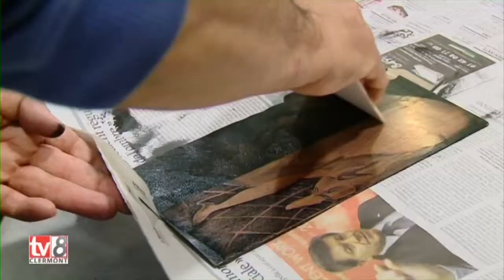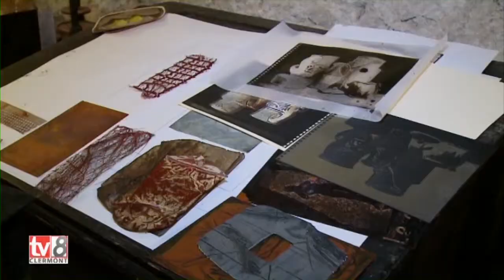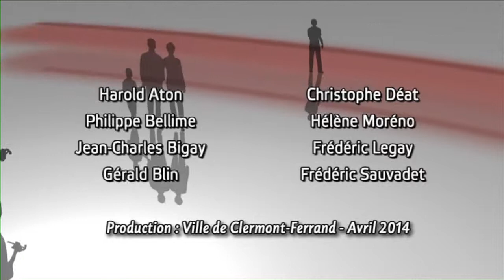Carte blanche à Michel Brugerolles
Avec cette nouvelle exposition, le musée d'art Roger-Quilliot clôt une série d'expositions proposées tous les deux ans, au fil d'une décennie, comme autant de cartes blanches à des artistes contemporains du territoire.Retour ligne automatique
Cette dernière édition est consacrée au graveur Michel Brugerolles, artiste qui a choisi de consacrer toute sa vie professionnelle à l'art de la gravure et à sa transmission. Enseignant à l'Ecole supérieure d'art de Clermont Métropole pendant plus de 30 ans et fondateur de l'association d'artistes graveurs "Le chant de l'encre", il a mené, inlassablement, des recherches techniques pour enrichir son art.Retour ligne automatique
Du 22 janvier au 18 mai 2014